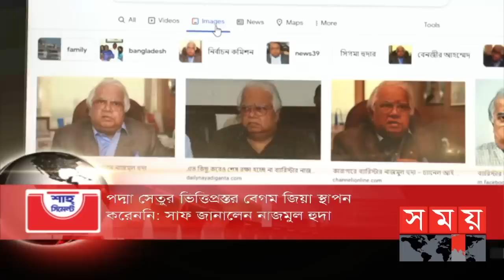শীর্ষ সংবাদ | সন্ধ্যা ৭টা | ০৭ জুন ২০২২ | Somoy TV Headline 7pm | Latest Bangladeshi News